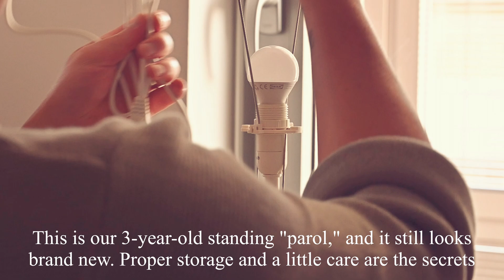See You Next Christmas | Parol | IKEA Star | Christmas Lantern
Liking and sharing your comments below will also greatly contribute to the growth of this channel. Thank you so much for your support! ❤️😊

Best regards,
Romel from The Introvert Kitchen